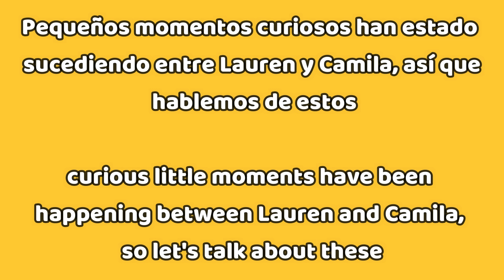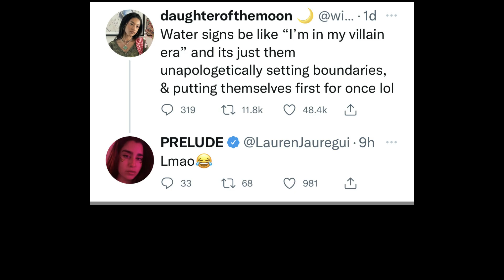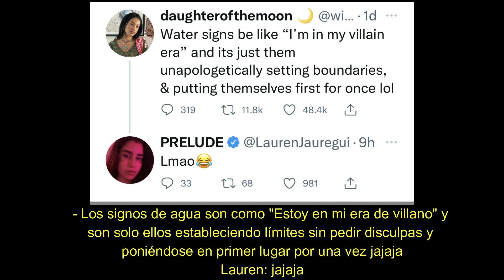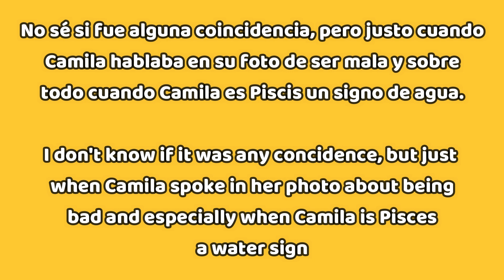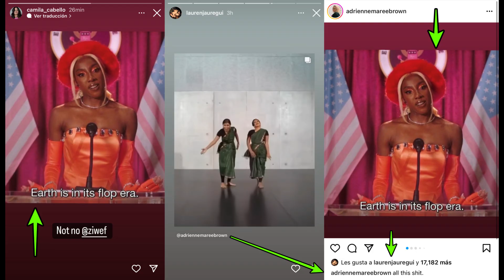Lauren Jauregui manda indirecta a Camila Cabello por su signo y ambas se recomiendan publicaciones ?